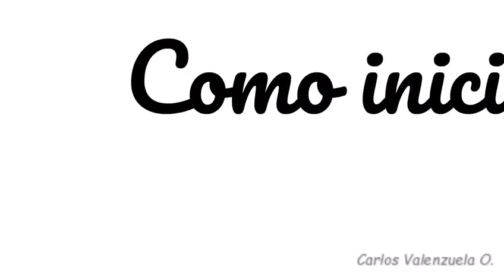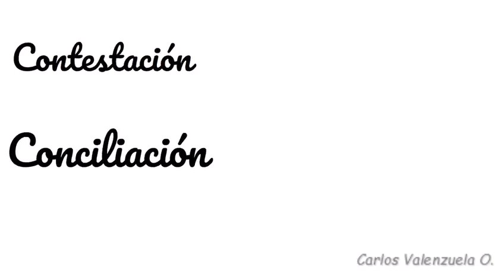PMG 2021 Segundo Juzgado de Policia Local Procedimiento Derecho del Consumidor